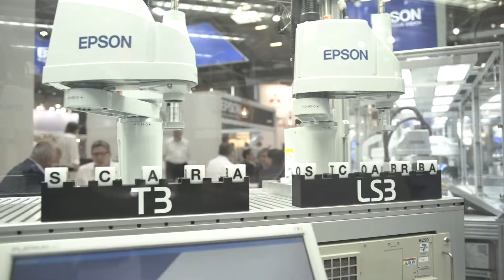automatica 2018 – Arbeitswelt der Zukunft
Die Arbeitswelt der Zukunft stellt sich auf der Messe München vor: Die automatica – Leitmesse für intelligente Automation und Robotik – zeigt sich digital und innovativ.

Falk Senger, Geschäftsführer automatica: Wir können auch dieses Jahr einen neuen Ausstellerrekord mit knapp 900 Ausstellern vermelden und erstmalig belegt die Messe sechs Messehallen komplett. Die automatica bestätigt damit eindrucksvoll ihre Position als wichtiger Marktplatz der Robotik und automatisierten Produktion.

Im Fokus stehen die Digitale Transformation in der Fertigung, die Mensch-Roboter-Kollaboration und die Arbeit 4.0. Der immense Fortschritt der Künstlichen Intelligenz ist dabei allgegenwärtig.
Falk Senger, Geschäftsführer automatica: Der Kollege Roboter ist in der Praxis angekommen und arbeitet Hand in Hand mit dem Menschen und das zeigen die automatica-Aussteller anhand konkreter Anwendungen.

Der Umsatz der deutschen Robotik- Branche stieg 2017 um 13 Prozent. Diese äußerst positive Entwicklung wirkt sich direkt auf die Arbeitswelt aus.

Patrick Schwarzkopf, Geschäftsführer VDMA Robotik + Automation: Wir sehen, dass die Automatisierung, die sehr stark voran schreitet, netto mehr Arbeitsplätz schafft, nicht weniger. Gleichzeitig sehen wir, dass die Arbeitsplätz immer besser werden. Mit der neuen Automation, die die Menschen und Maschinen besser kombiniert, so dass jeder seine Stärken ausspielen kann, arbeiten die Menschen wieder mehr wie Menschen und weniger wie Maschinen. Und ich glaube, dass die Arbeit in der Zukunft eine bessere ist, als sie heute ist.

Das Potential der digitalen Transformation hat auch die Politik erkannt. Entsprechend soll investiert werden.

Franz Josef Pschierer, Bayerischer Staatsminister für Wirtschaft, Energie und Technologie: Robotik wird nicht nur in der großen Industrie stattfinden, sondern wird immer mehr Einzug in den Mittelstand halten und das ist auch deshalb wichtig, weil diese mittelständischen Betriebe in der Zulieferkette sind, sie sind Zulieferer für große Unternehmen. Und wer da nicht mitspielt wird letztendlich Marktanteile verlieren, deshalb wird der Freistaat Bayern alles tun, um den Mittelstand zu befähigen, sich diesen Themen zu öffnen.

Für diese Zukunftsthemen kommen auf der automatica die Akteure der gesamten Branche zusammen. Hier wird schon heute der technologische Fortschritt von morgen gezeigt!